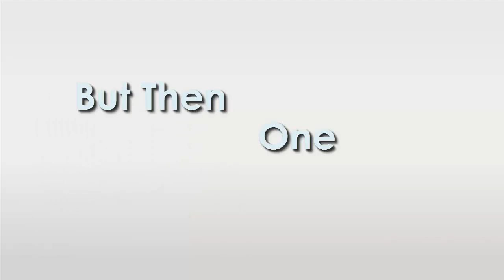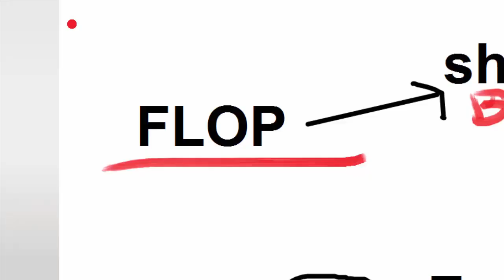EVERYBODY DO THE FLOP! Growtopia Version (Music Video)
Lyrics:
Do The Flop Guy liked to dance all the time

But he couldn't do it right no matter how hard he tried
He had two left feet from an accidental birth
And every time he danced he always falls face first

Then one day as he jumped in the air
Everybody turned and looked and they pointed and they starred
He had a bright idea, but before he hit the floor
He shouted: "EVERYBODY DO THE FLOP!"
A new dance craze was born!

Do, do, do the flop!
Everybody do the flop!

Do The Flop Guy was a viral sensation
Everybody did the flop across the whole entire nation
He was front page news for his new dance move
Everyone wanted to join in his new dance groove!

Then one day, things started going wrong
When a flop concert was interrupted by a bomb
He said please stop but no matter what he tried
There was no going back for The Do The Flop Guy!

Do The Flop Guy had to start a new trend
'Cause the flop might cause the whole world to end
He had to stop people from flopping on their faces
He tried to invent a new dance sensation

Everybody do the don't fall down!
Everybody do the stay in place!
Everybody do the standing up!

EVERYBODY DON'T DO THE FLOP!

(Keep your feet on the ground)
Everybody to the stay in place!
(Please don't break your face)
(Don't even put your hands up!)

Do The Flop Guy couldn't make 'em all stop
They didn't like the new moves as much as the flop
They tuned him out and they all turned their backs
And they left him behind and they called him a hack

Do The Flop Guy had nothing left to prove
Only one thing left that he knew how to do
It was in his blood calling destiny and fame
And the earth began to shake!

growtopia profit

growopia song
growtopia profit
growtopia animation
growtopia benbarrage
growtopia benbarrage song
growtopia wicker10
growtopia mrsongo
growtopia seth
growtopia hamumu
growtopia mods
growtopia zachcotton

growtopia hacker
growtopia moderator
growtopia unban
growtopia ban
wicker10
wicker10 gt
benbarrage gt
howdoiplaygt
hdip
growtopia dares
growtopia prank
growtopia pranks